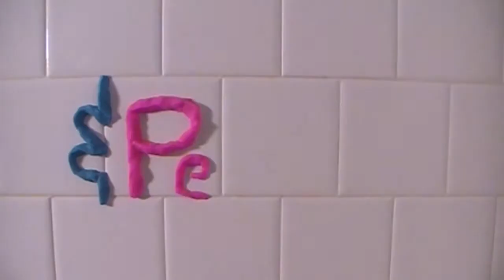Sliimy Wake Up Video Contest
Here is a video we edited for a Perez Hilton video contest.  A good example of our music video editing skills.